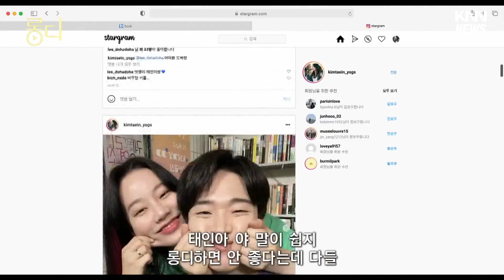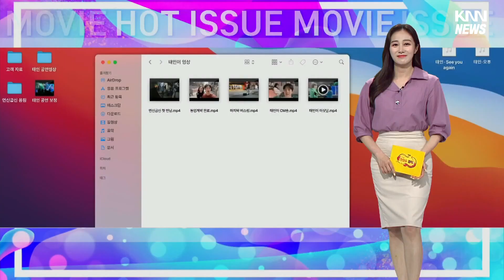MZ들의 로맨스 영화와 깊은 울림을 전하는 다큐멘터리까지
[앵커]
디지털 기기의 화면으로만 구성된 새로운 형식의 로맨스 영화가 극장가를 찾았습니다.

MZ세대의 새로운 사랑법을 담은 현실 밀착형 디지털 라이프, '롱디' 함께 만나보시죠.

[리포트]
5년 차 커플인 외제차 딜러 '도하'와 인디밴드의 메인 보컬 '태인'.

태인은 곡 작업을 위해 고향인 거제로 내려갈 결심을 하고, 도하는 울며 겨자 먹기로 장거리 연애를 수락하는데요,

장거리 연애, 일명 '롱디'임에도 매일 SNS와 영상통화로 사랑을 표현하던 도하!

5주년 기념일을 맞아 깜짝 프로포즈를 준비하지만... 치명적인 실수로 두 사람의 관계는 예상치 못한 방향으로 흘러가고 마는데요,

클릭 하나로 어긋나버린 두 남녀의 애정 전선! 과연 어떤 결말을 맞게 될까요?

신선한 진행 방식과 웃음*감동 포인트로 주목받고 있습니다.

모두가 알지만 어디서도 볼 수 없었던 '사람 문재인'이 관객들과 만납니다.

문재인 전 대통령의 퇴임 이후를 다룬 휴먼 다큐멘터리 영화 '문재인입니다'.

그동안 '문재인'이라는 한 사람에게 끊임없이 던져진 '왜?'라는 물음에 답을 찾아가는 여정을 담았는데요,

영화를 통해 관객들이 '사람 문재인'에 대해 저마다 자신의 답을 찾을 수 있길 바라는 마음으로 인물에 더욱 중심을 두고 제작됐다고 하죠.

특히 퇴임 이후 자연인으로 돌아가 평산마을에서 살고 있는 일상도 고스란히 담겨져 있는데요,

직접 텃밭을 가꾸고, 반려동물들과 시간을 보내는 소박한 일상의 모습.

그동안 문재인 전 대통령에게서 보지 못했던 또 다른 모습도 함께 만나볼 수 있습니다.

올해 전주국제영화제 개막작이자, 칸영화제 역사상 최초 75주년 특별기념상을 수상한 영화 '토리와 로키타'가 베일을 벗었습니다.

세계적인 거장 감독 다르덴 형제의 작품으로 해외 언론매체의 뜨거운 극찬이 이어졌는데요,

계속해서 만나보시죠.

세계적인 거장 다르덴 형제 감독의 신작 '토리와 로키타'.

아프리카에서 벨기에로 건너온 난민의 참혹한 현실과, 그럼에도 아름답게 반짝이는 우정을 담았습니다.

10대 미성년 이민자 '토리'와 '로키타'.

가족과 헤어지고 타국에서 친남매처럼 서로를 돌보게 된 두 사람은 서로에게 보호자가 되어주며 함께 살아가고, 살아남기 위한 사투를 벌이는데요.

체류증을 받지 못한 '로키타'를 위해 위험한 선택을 하게 된 '토리', 더욱 큰 어려움에 봉착하게 되죠.

다르덴 형제 감독의 섬세하고 진정성있는 시선으로 소외계층을 조명하고, 어른들의 세상보다 고결한 아이들만의 우정을 전합니다.

MZ들의 로맨스 영화와 깊은 울림을 전하는 다큐멘터리 작품들까지, 오늘 함께한 개봉작 어떠셨나요?

다음주에도 다양한 영화 소식으로 찾아오겠습니다.

지금까지 핫이슈 클릭 조문경이였습니다.